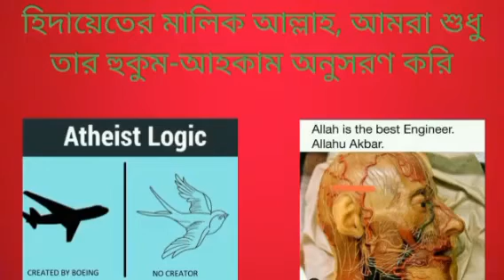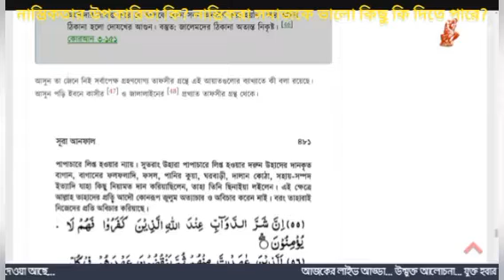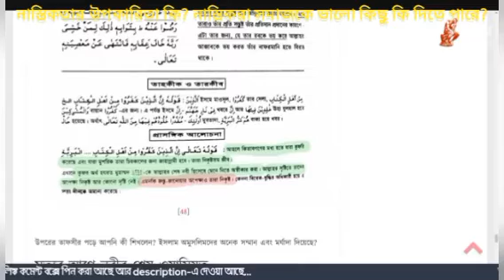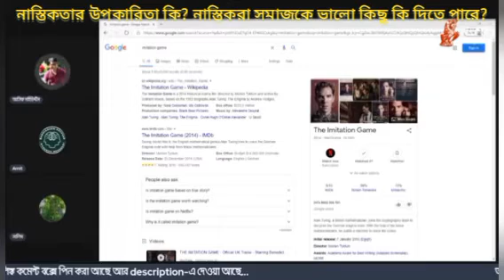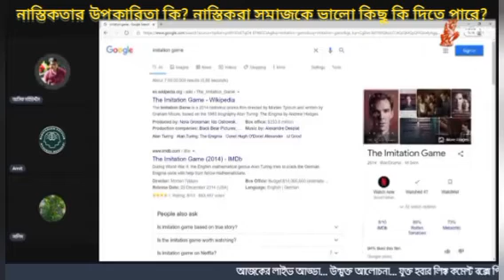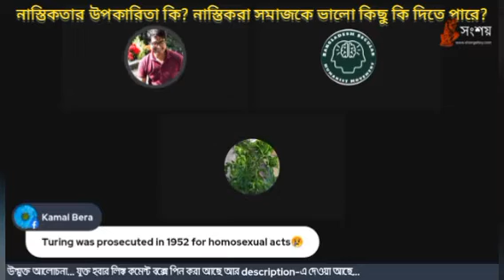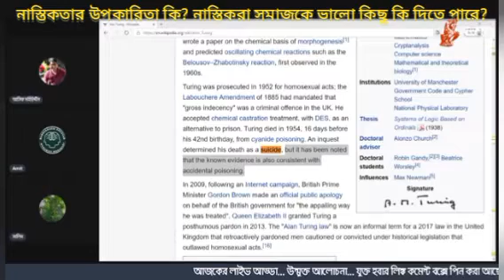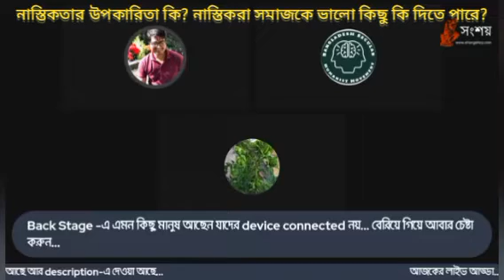নাস্তিকতার উপকারিতা কি? নাস্তিকরা সমাজকে ভালো কিছু কি দিতে পারে? MOMIN BHAI & ASIF MOHIUDDIN DEBATE